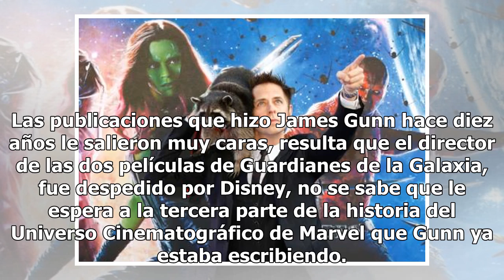Disney despide a James Gunn por burlas sobre pedofilia, no será director de "Guardianes de la Gal...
Disney despide a James Gunn por burlas sobre pedofilia, no será director de "Guardianes de la Galaxia Vol.3"

Las publicaciones que hizo James Gunn hace diez años le salieron muy caras, resulta que el director de las dos películas de Guardianes de la Galaxia, fue despedido por Disney, no se sabe que le espera a la tercera parte de la historia del Universo Cinematográfico de Marvel que Gunn ya estaba escribi...